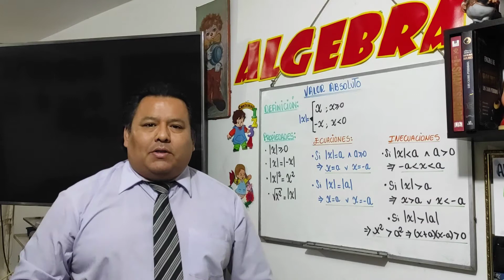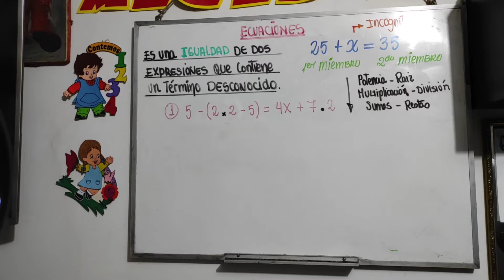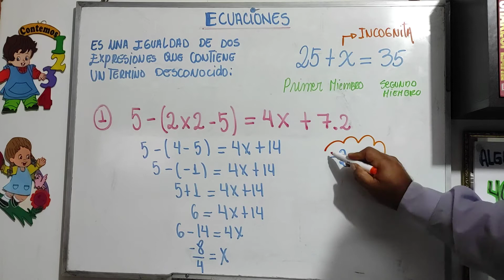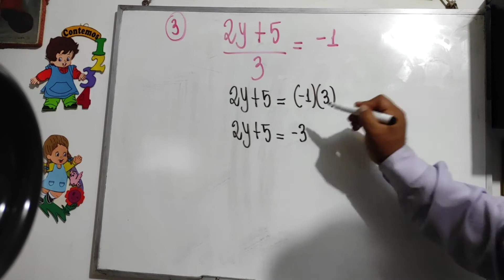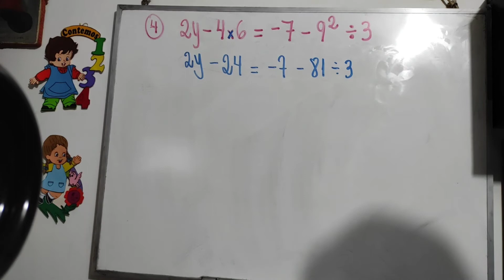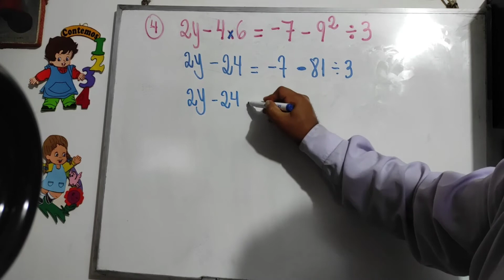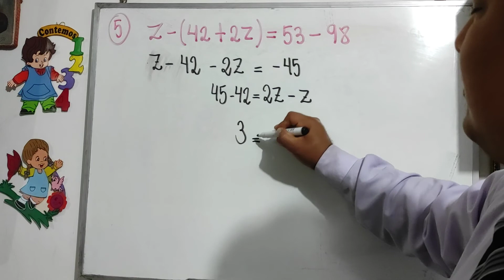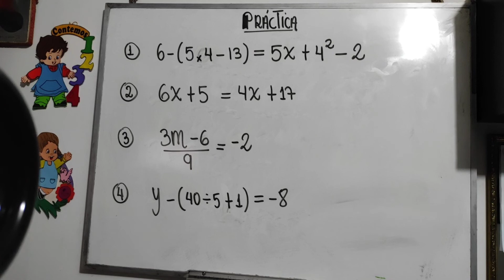5TO GRADO - ÁLGEBRA - ECUACIONES